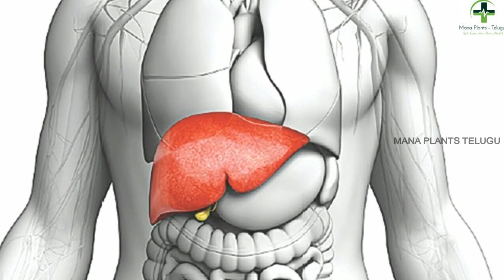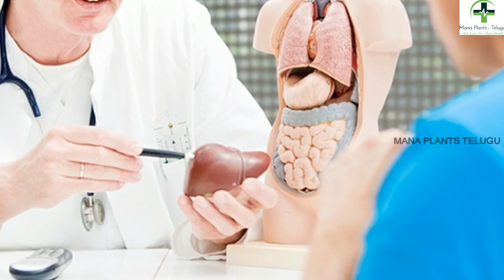ఈ లక్షణాలు మీలో కనిపించాయి అంటే కచ్చితంగా మీ లివర్ ప్రమాదంలో ఉన్నట్టే || Health Tips